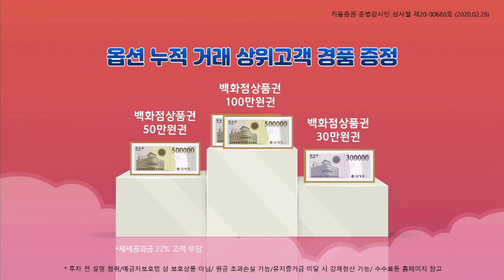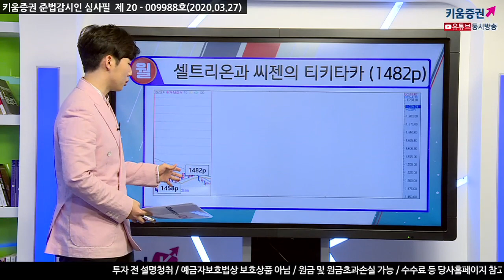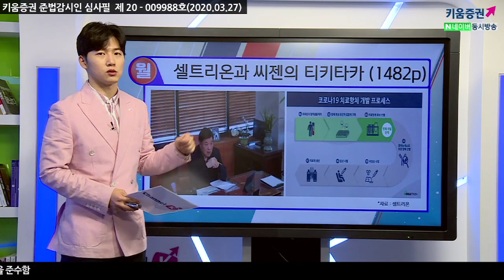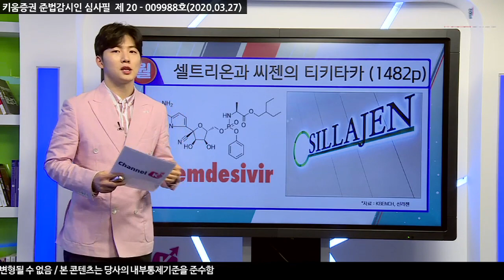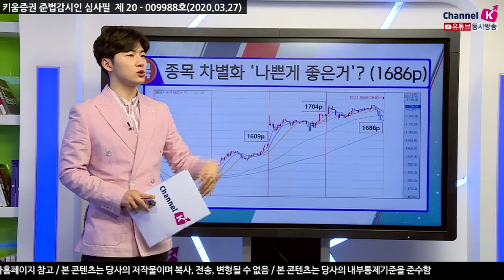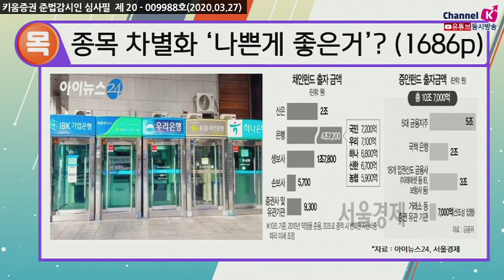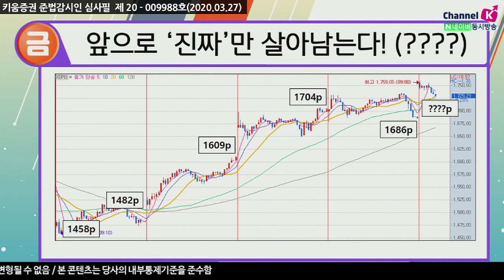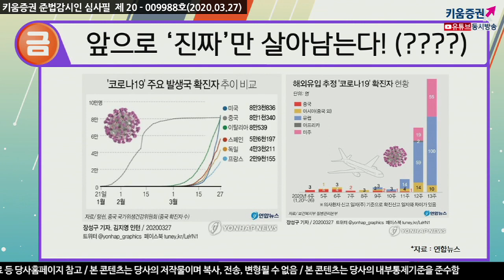​[주식투자] 박명석의 이슈브리핑/ 앞으로 진짜만 살아남는다! 3월의 마지막주 이슈는?(20.03.27)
월 - 셀트리온과 씨젠의 티키타카
화 - '무제한 양적완화 시대' 개막
수 - '슈퍼 부양책' 할 만큼 했지?
목 - 종목 차별화 '나쁜게 좋은거'?
금 - 앞으로 '진짜'만 살아남는다!
​​박명석 키움증권 채널K 앵커
「구독」과 「좋아요」 눌러주세요~